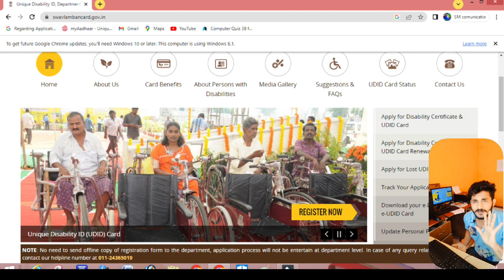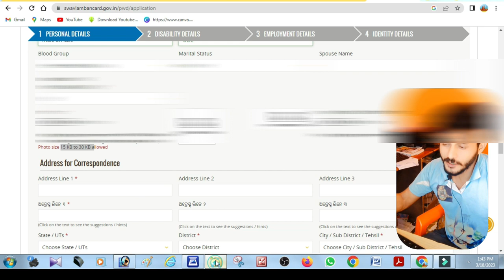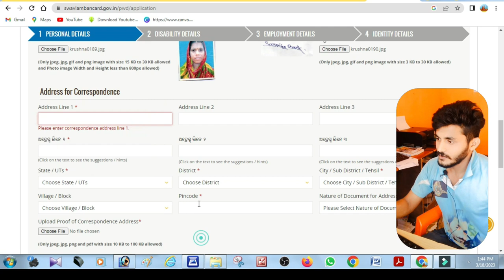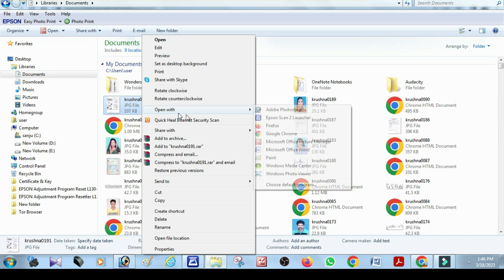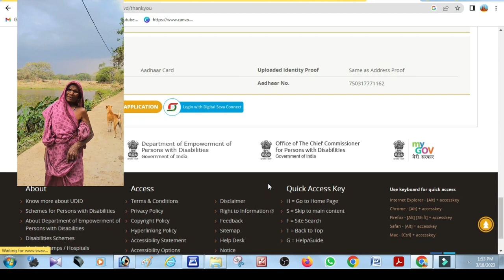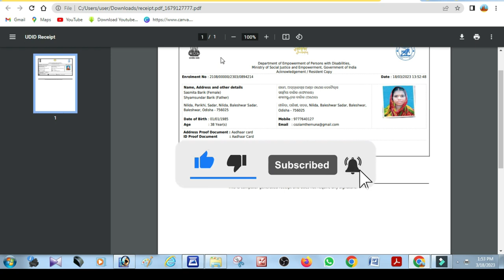Handicap certificate online apply full process odisha || Dibyanga Pramana patra odisha New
last video is removed as i forget to blur some private information
dibyanga byaktinku kichhi daba pain chahunthule dibyanga pramana patra karei diontu
"Unique ID for Persons with Disabilities” project is being implemented with a view of creating a National Database for PwDs, and to issue a Unique Disability Identity Card to each person with disabilities. The project will not
zonly encourage transparency, efficiency and ease of delivering the government benefits to the person with disabilities, but also ensure uniformity.The project will also help in stream-lining the tracking of physical and financial progress of beneficiary at all levels of hierarchy of implementation – from village level, block level, District level , State level and National level.

Employment exchange odisha :

 • employment exchan...

conversion of agriculture land :

 • Conversion of Agr...
 Nirmana shramika scholarship :

 • NIRMANA SHRAMIKA ...
EWS CERTIFICATE ODISHA APPLY :

 • EWS CERTIFICATE A...
NEW CSC ID PAIBA PAIN :

 • CSC REGISTRATION ...
NEW ELECTRIC CONECTION

 • MO BIDYUT ODISHA ...
PM KISAN NEW APPLY :

 • PM kisan New appl...
NUA LABOUR CARD APPLY :

 • Nirman Shramik Pu...
SSC REGISTRATION :

 • SSC REGISTRATION ...
BIRTH DEATH ODISHA :

 • ଜନ୍ମ ମୃତ୍ୟୁ ପଞ୍ଜି...